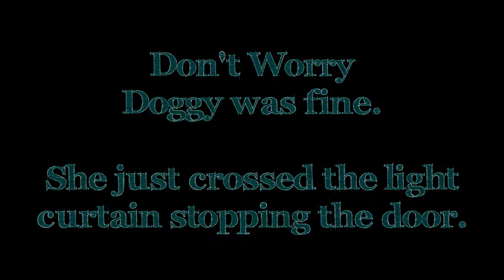Opening My 30 Year Old Hot Wheels Case | Daddy Daughter Fun Time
So, my daughter and was curious about what was in the case i keep in the garage. It is a case i have had just about my whole life. 30 Years of Hot Wheels collecting.

Just about all of these care are 25 years old. Some are older, but i think the last one i bought was back in 1992.

So enjoy the video, and my apologies for the length, my daughter and I had fun!